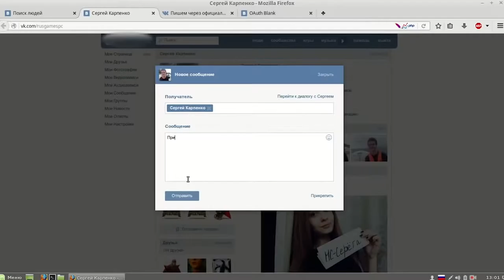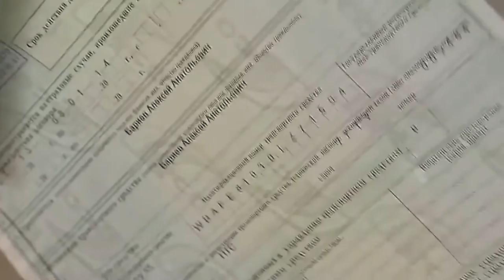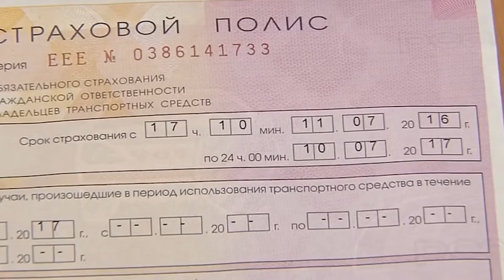Территория машин №186: про отзывы о говорящем Форде